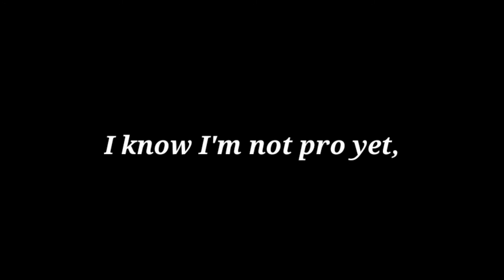Not pro yet, But will soon | New Mode!!! | 80's Hero is here! | CoDM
So, it's longest video I think. But I always wanted to make videos big like this. By the way you don't know which problems I faced, actually always faces, during updating any game. Update was 1.5 gb, but I lost all my 2 gb (my whole day!) in just early morning 5 o'clock. You don't know how I attended all my lectures at 15 kbps!😣. Anyway I hope iss garib ke ghar me wifi jaldi se aa jaye.

Anyway, There is nothing much in this update, I don't know why they took 1.5 gb for just a new background and a new mode.

Aur agar tum muje nahi janate, then please comment down that how is video, and what should I do more in next videos, please give suggestions, I need it always.

About me :- Y.V.M. - YouTube Varified Member.( which is struggling in this date😉 )

Now don't scroll down more, there is nothing more.😕